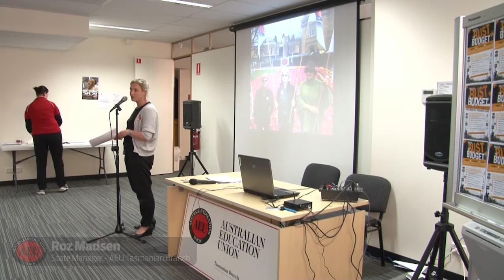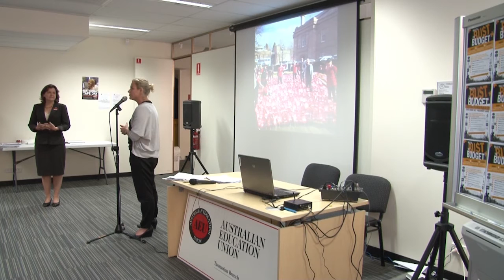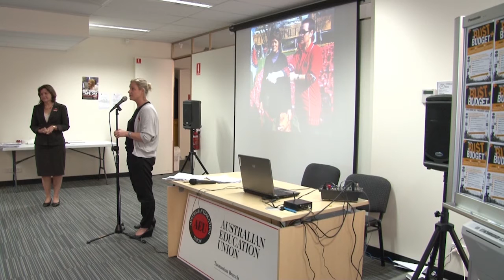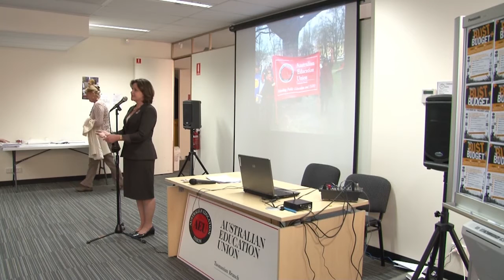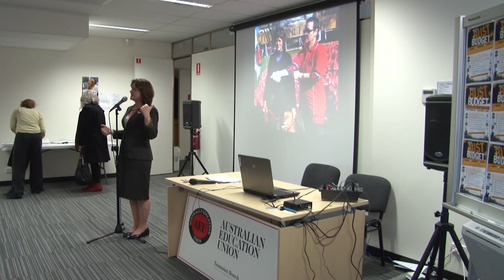Ged Kearney speaks with AEU Tasmanian Branch Members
AEU members get the national picture on Liberal Government attacks on workers and public services with ACTU President Ged Kearney in Hobart